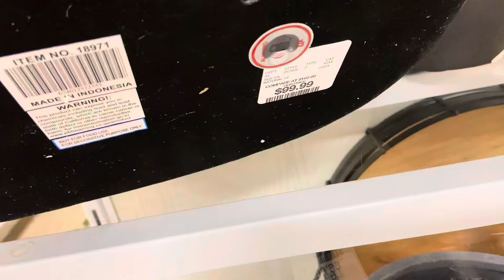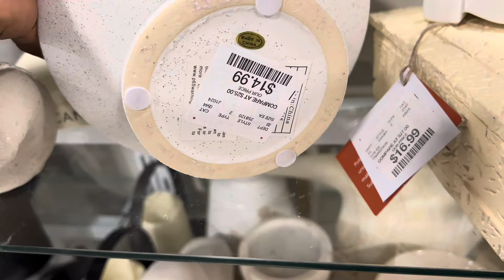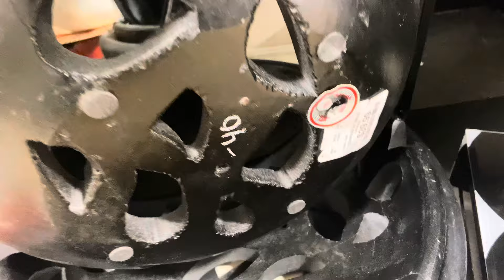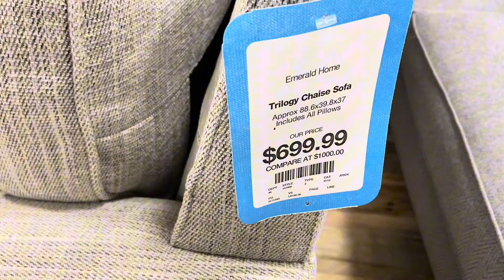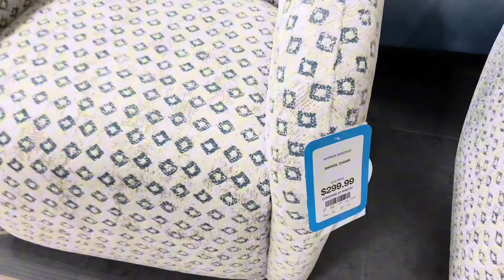HOMEGOODS SHOP/TOUR WITH ME | NEW HOME DECOR SHOPPING | HIGH-END DECOR DUPES FINDS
Hello everyone, welcome, welcome back. Come shopping with me at homegoods. My name is Genevieve and I love home decor. I go to homegoods to look for unique decor for my home and for clients homes as well. Thanks for stopping by. Let me know what you are liking in this video. By doing these things, it will help more people discover my channel.

Hey! I’m using Rakuten to get Cash Back at my favorite stores. Hate for you to miss out, so join now with my invite and get $30 after you spend $30. See Terms.